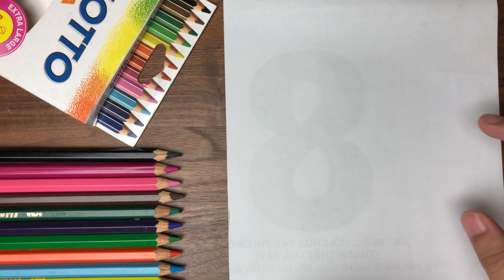Dạy bé tập vẽ và tô màu con vẹt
Là kênh youtube dành cho thiếu nhi học tâp các kỹ năng sống, tích lũy các kiến thức qua các trò chơi, video hướng dẫn đơn giản nhưng không kém phần thú vị.Hướng dẫn bé bằng vài bước đơn giản có thể vễ được những nhân vật hoạt hình dễ thương. Đây là clip hướng dẫn cách vẽ nhân vật hoạt hình ,từng bước giúp bé phát triển khả năng hội họa
* Các bé cùng học vẽ các con vật dễ thương,các nhân vật hoạt hình bằng cách xem các bước nhé